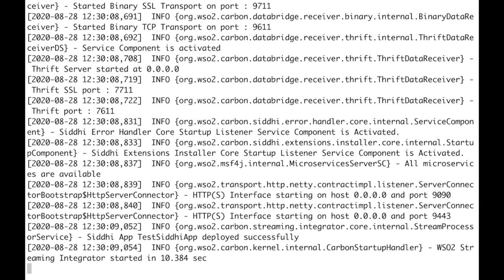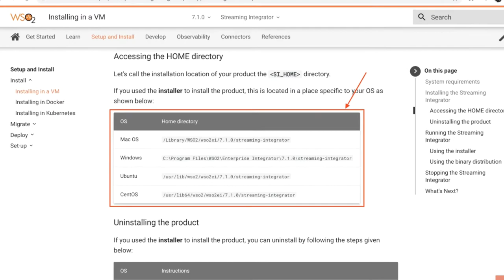Starting WSO2 Streaming Integrator from Installer, WSO2 Streaming Integrator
This video shows how we can start an instance of Streaming Integrator after installing WSO2 Enterprise Integrator 7 Installer.
Instructions for downloading and installing can be found in this video -